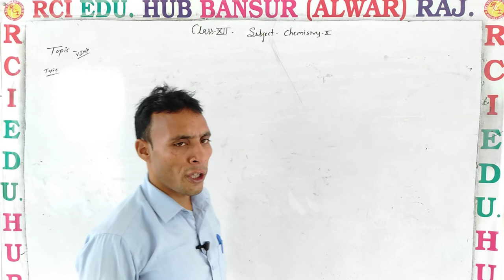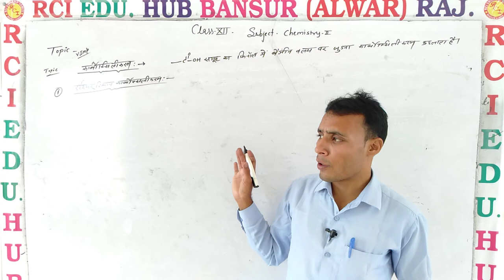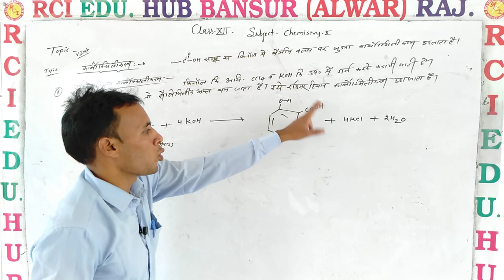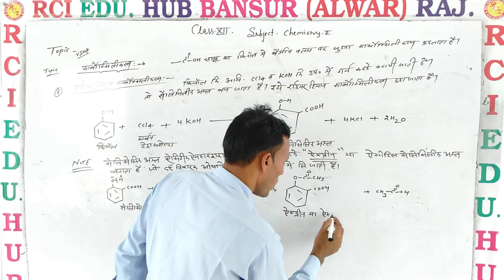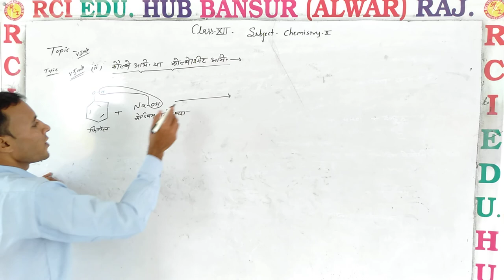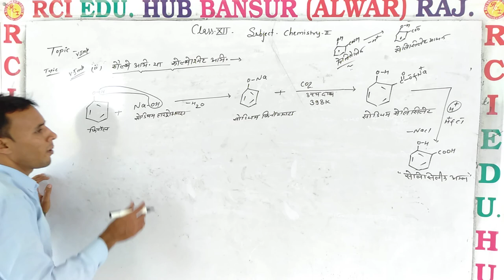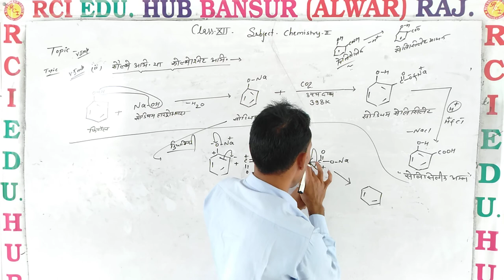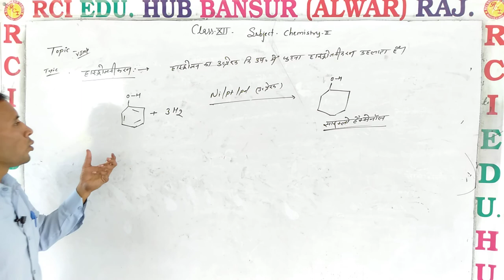carboxylation rexn ll Rci Edu. Hub Bansur Alwar Raj.